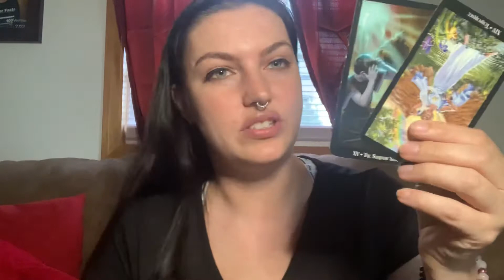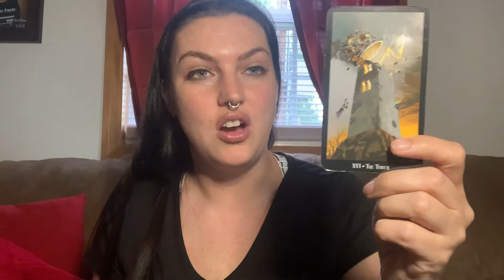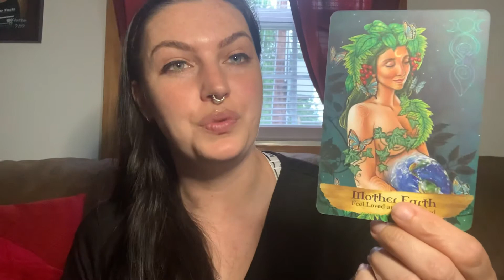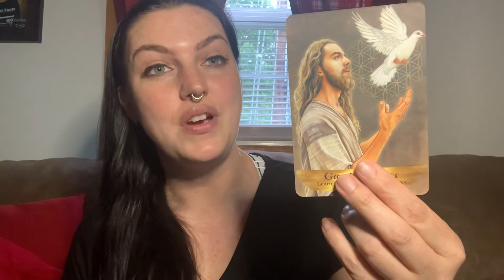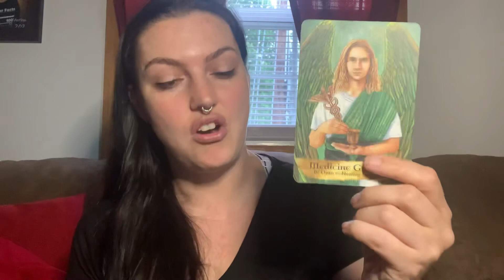Love reading💕✨this person regrets playing you, but is denying what they have done to others....